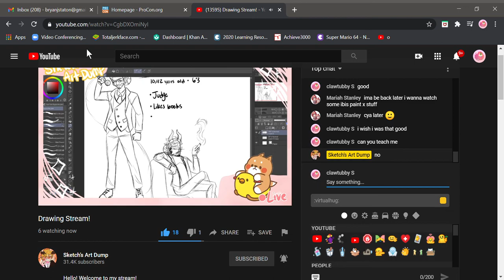Sketch’s Art Dump rejected my request